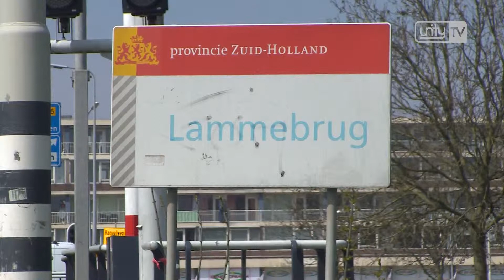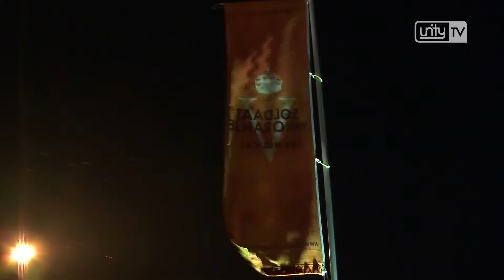Unity TV Nieuws 6 mei 2016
In deze uitzending:

- Molenmuseum de Valk bestaat 50 jaar
- Nachtafsluitingen N206 zorgen voor grootschalige omleidingen
- Soldaat van Oranje bereikt 2 miljoen bezoekers
- Wat zou jij je moeder het liefst geven?

Het laatste nieuws uit Leiden, Leiderdorp, Oegstgeest, Voorschoten en Zoeterwoude. Elke werkdag vanaf 18 uur op Unity TV. Heb je een tip voor de redactie?